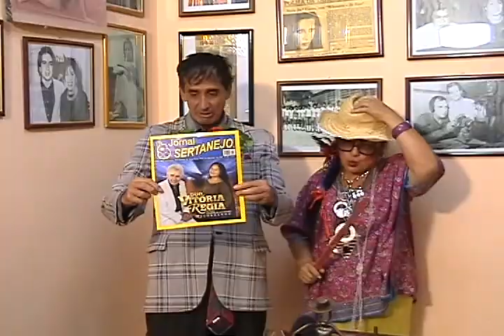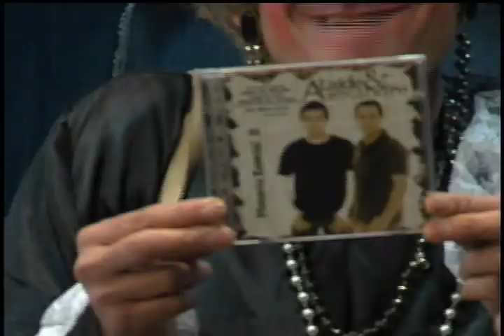JORNAL SERTANEJO NA TV PGM 30 BLOCO 5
Reveja a participação de Ataíde e Alexandre, cantando os sucessos "Novo cara" e "Minha estrela".